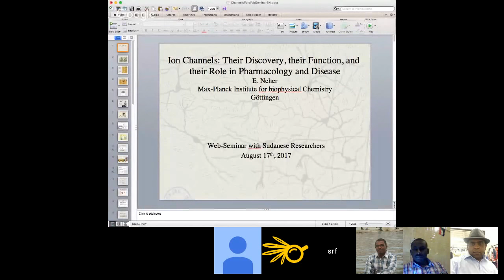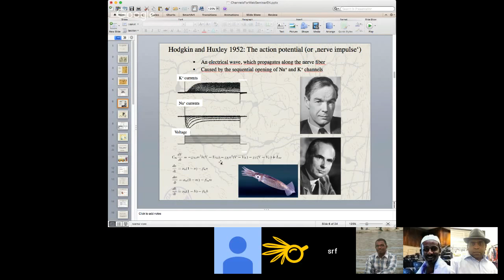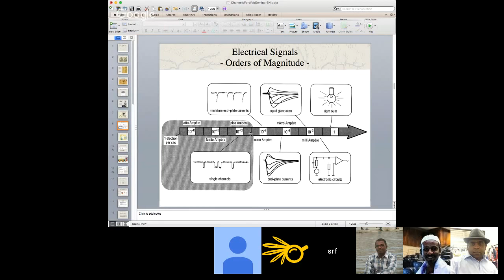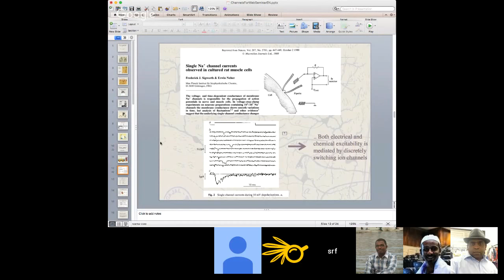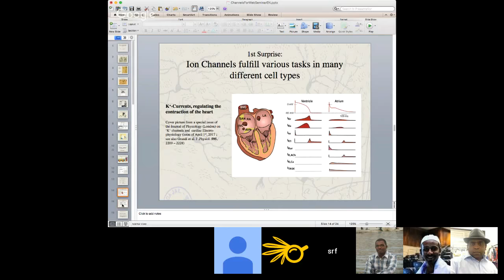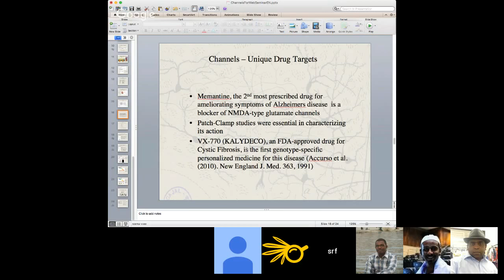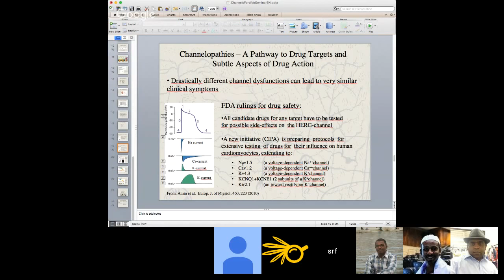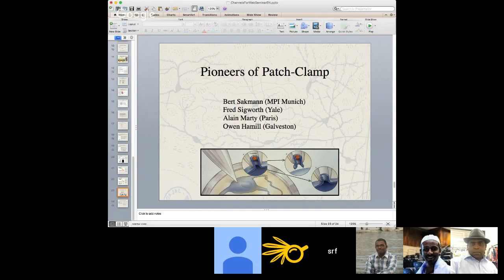TReND - SRF webinar series│Ion Channels│Nobel Laureate Prof. Erwin Neher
Abstract of the talk:
The concept of bioelectricity emerged in the late 18th century, based on the experiments of Galvani and Volta. 60 years ago Hodgkin & Huxley showed that the nerve impulse is a result of permeability changes of the nerve membrane. This provoked the question what the molecular mechanisms of such permeability changes might be. In 1976 Bert Sakmann and Erwin Neher were able to show that so-called ion channels –proteins, which gate ion fluxes across membranes - mediate these responses.

Moderators:
Sana Siddig, University of Khartoum, Sudan.
Mosab Ali Awadelkareem, Al-Neelain University, Sudan.
Anwar Dafallah, Sudanese Researchers Foundation, Sudan.